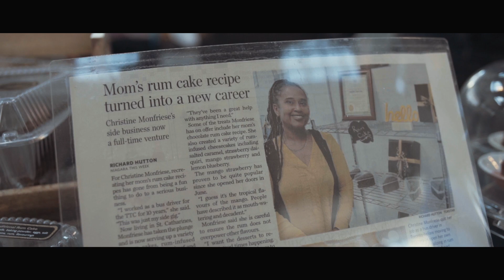The Monfriese RumCakes Story: Pivoting into Niagara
The Third Video in a series of stories featured kickass local business owners: Monfriese RumCakes - A particularly poignant story in this unusual time!

Christine Monfriese, owner of Monfriese Rum Cakes, has been a ‘pivoter’ since before she came to Niagara Falls. A TTC bus driver in Toronto who dreamed of opening her own bakery, Christine decided to live her life now rather than later – and moved her family to Niagara, opening up her business and starting a brand new life where she “felt like home”. Christine has worked hard every day since she got here, building towards opening up her new bakery shop on Queen Street in Niagara Falls. Today would have been her Grand Opening, but as we all know, best laid plans have been put on hold in our whole community. But while the Grand Opening is postponed, Christine has turned adversity into opportunity, pivoting in her business model to sell boxes of Jamaican Patties for stayhome Niagarans who need deliveries to cook at home.

homeinniagara: Something very cool is happening in Niagara, Ontario. Local businesses are thriving, and the whole area is lighting up around them! As I was building my own Real Estate business this past year, many of my new clients were running their own local Small Businesses here. As we found Homes together I got to know them and their stories, and man, are these people worth hearing about! Their stories embody what I love about Niagara: community, supportinglocal, smalltownfeel and genuine grit! With the help of filmmaker Jay Lupish, I wanted to give you a glimpse of these amazing people - and of the "Home Chapter" of their epic Story!

Questions? Comments? Need a recommendation for a Realtor in your area? Interested in teaming up for a video?